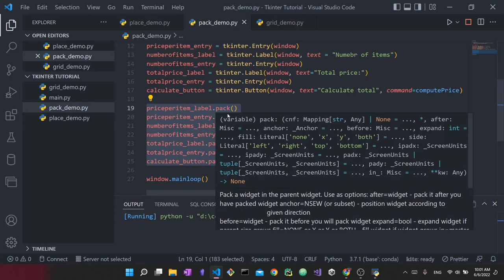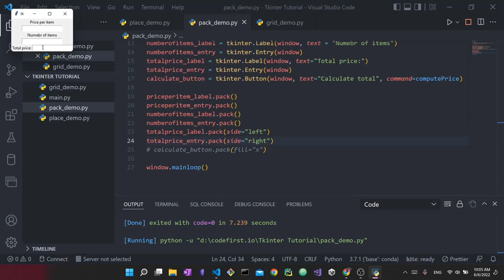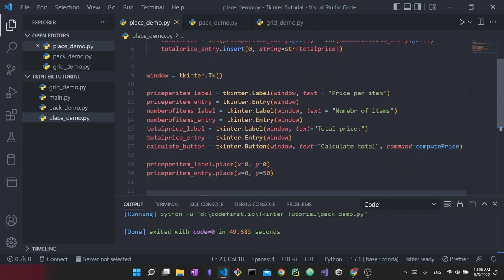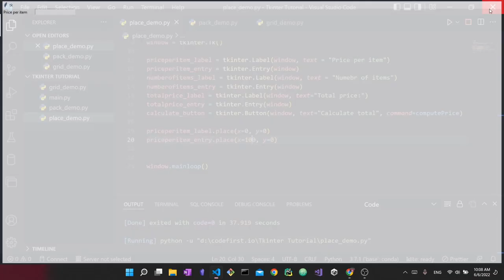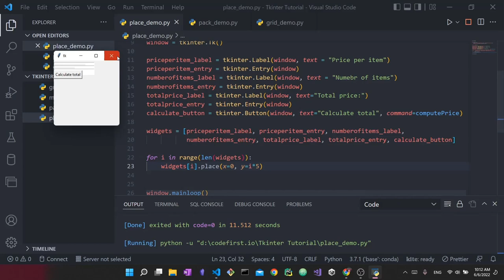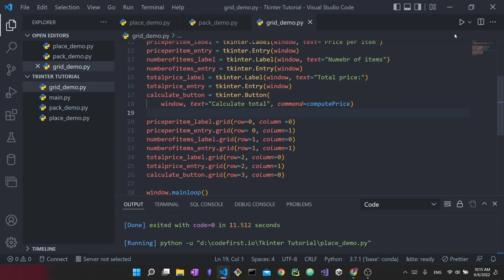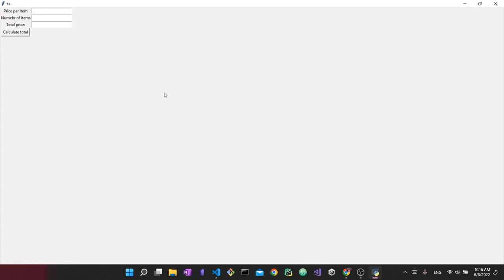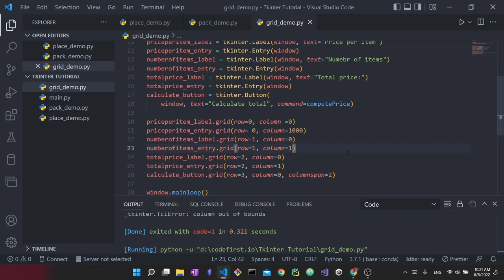Tkinter tutorial for beginners #3: Layout Managers - position with pack, place, grid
Tkinter tutorial for complete beginnners. Learn how to position widgets in Tkinter using geometry managers or layout managers. Use pack(), place(), and grid() to position widgets.

Learn Tkinter and Tkinter for GUI design. Learn how to launch and create your first GUI for Python programs and desktop applications.

In this tutorial, you will learn how to use geometry managers or layout managers in Tkinter. You will learn about the following functions in Tkinter: pack(), place(), and grid. Setup Tkinter form and use Tkinter input fields.

Timestamps:
00:00 Introduction and overview
00:36 Starter code and example
03:54 Using pack()
08:58 Using place()
15:40 Using grid()

**Tags**
Tkinter tutorial
Tkinter install
Tkinter Setup
Tkinter GUI tutorial
GUI tutorial Python
Graphical User Interface Python
Python tutorial
Tkinter widgets
Tkinter button
Tkinter input
Tkinter entry
Tkinter label